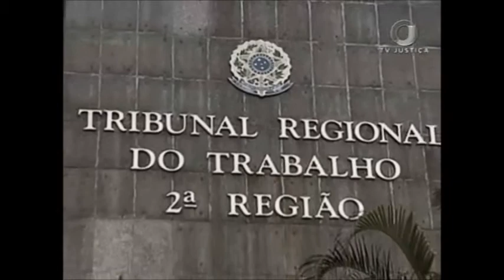Ofensas babá (10/11/17)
Babá que foi ofendida pelo patrão vai ser indenizada em 3 mil reais por danos morais. Para o TST, o comportamento do empregador feriu a dignidade, integridade física, e o bem-estar individual da trabalhadora.